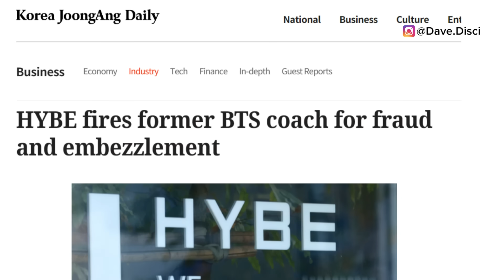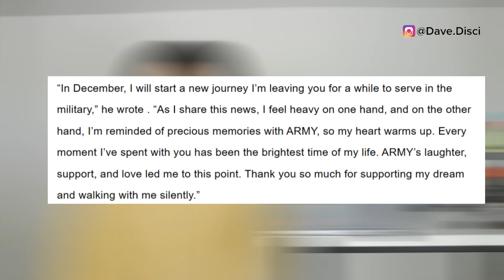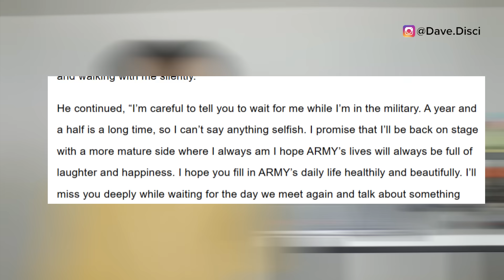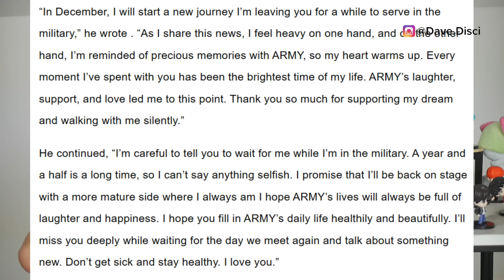Jung Kook Words To ARMY! Company Staff LEAKS JK Admitting Enlisting In EARLY Dec? Staff Got FIRED!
Hey Dumplings, today I want to get into more KPop news, specifically more BTS news. I want to get into Jung Kook's words and letter to ARMY. I want to get into people saying the company staff leaks Jung Kook enlisting in December. And then a staff getting fired.

0:00 Table of Contents
0:23 HYBE Staff Gets Fired
3:35 Jung Kook Letter To ARMY
7:15 Jung Kook Enlisting In December Rumor
8:43 What You Can Do Next To Support

Learn Korean!